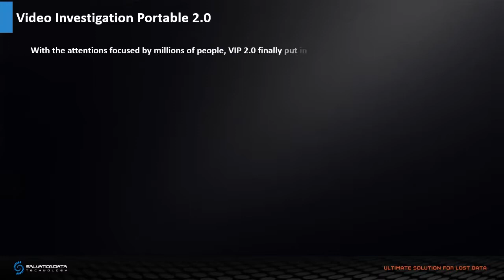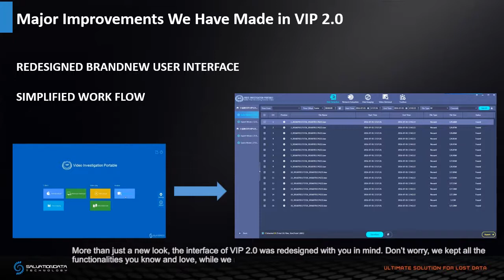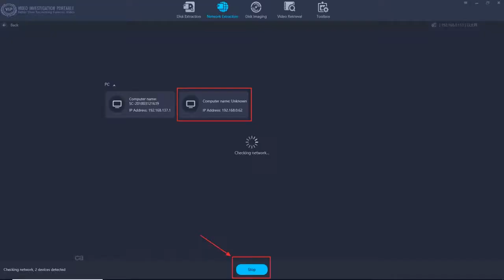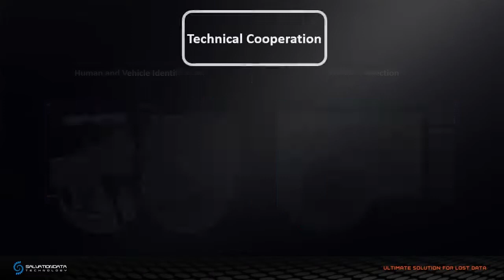SalvationDATA New Generation DVR Forensic Solution - VIP 2 0 (Video Investigation Portable)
VIP (Video Investigation Portable) 2.0 promotes the efficient and effective extraction and recovery of digital media evidence for law enforcement and investigators by utilizing the forensically sound manner approach, audio and video evidence can quickly, easily, and securely be recovered directly from CCTV DVRs, save you from the expensive and time-consuming process and give you a smarter video Investigation with lower cost.

VIP 2.0 can get access to the normal or even non-functioning DVR surveillance systems such as burnt, watered, and damaged DVRs. And VIP 2.0 not only can perform forensic data recovery from password-protected DVR directly but also can search and retrieve video clips from live CCTV surveillance systems quickly and easily.